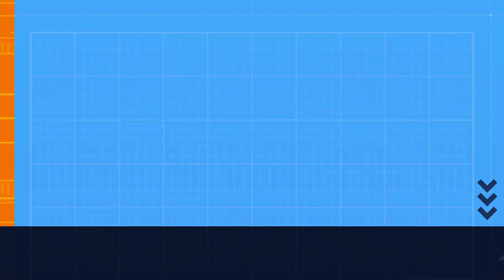Markhor | Pakistan's National Animal | The Endangered Goat of the Mountains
As we trek through the mountains, we will encounter breathtaking landscapes and treacherous paths. But the markhor is at home in this harsh environment. It's a creature of the mountains, and it's here where it thrives. But as we learn more about the markhor, we will also discover that it's facing a number of threats. Hunting, habitat loss, and climate change are all taking their toll on the markhor population.

As we journey deeper into the mountains, we will meet with local hunters and conservationists who have dedicated their lives to protecting the markhor. They will share with us their stories of triumph and tragedy, and we will witness first-hand the challenges they face in protecting this magnificent animal.

But the question remains: will the markhor be able to survive against these odds? Will it continue to thrive in its mountain home, or will it be lost forever? Join us as we unveil the secrets of the markhor, and discover the true meaning of survival in the wild."